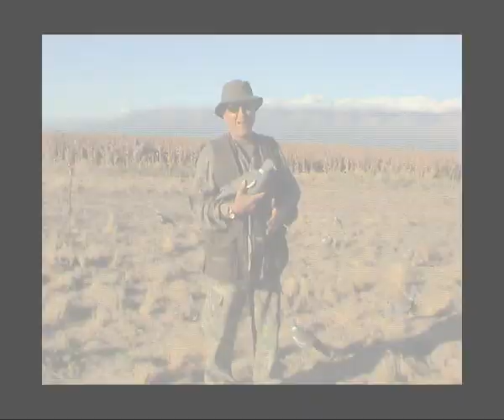Argentina Dove & Pigeon Hunting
Argentina Dove & Pigeon Hunting trips to the best spot around the world for Dove and Pigeon Hunting: South Pioneers

Get in touch with Ramiro de las Carreras, a dove and pigeon hunting expert, and the South Pioneers owner.